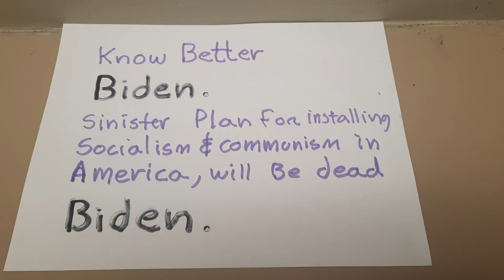Optimism for 2024